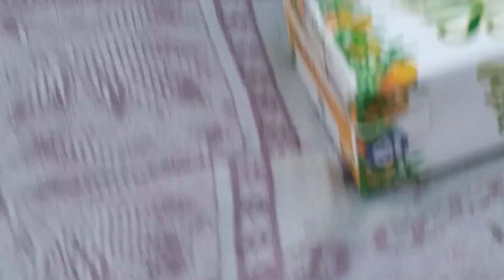AshMsh Sunday outing with family park sundayouting familytime park sunday fundayfamily picnic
AshMsh Sunday outing with CZN.

sunday outing outing with family park sundayouting familytime park sunday funday

family picnic Seaside

Editing
Thanks for Music